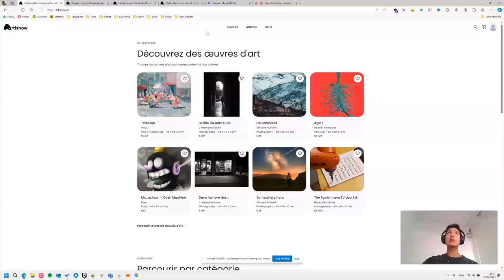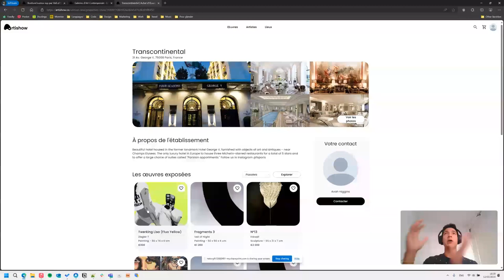Artishow - Product demo video